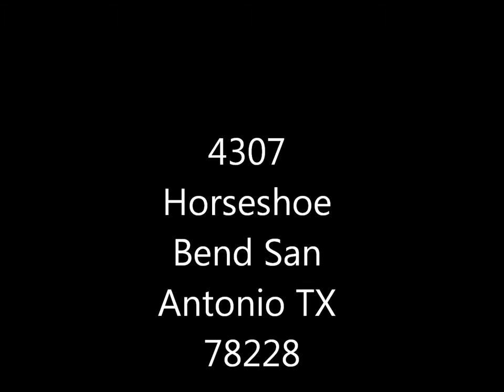San Antonio Home for sale 78228